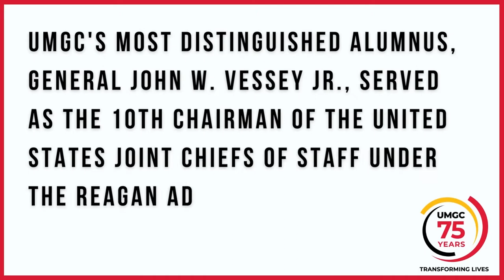UMGC's 75 Years of Unbreakable Diamonds: John W. Vessey Jr.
UMGC's most distinguished alumnus, General John W. Vessey Jr., served as the 10th chairman of the United States Joint Chiefs of Staff under the Reagan administration. General Vessey graduated from UMGC in 1963 and became the first chair of the Board of Visitors for the university. General Vessey's career and service to our country are legendary. His impact and impression on UMGC is still felt today.